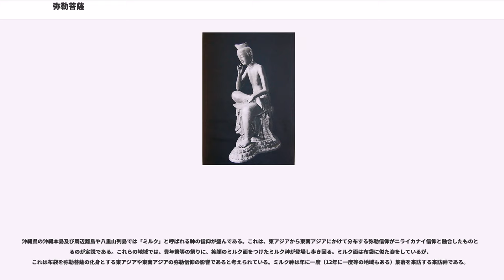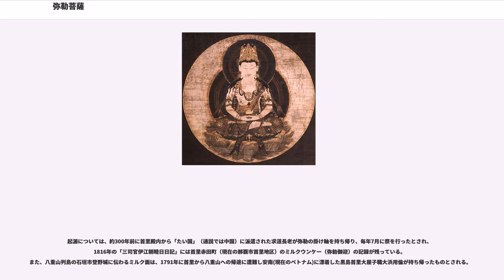弥勒菩薩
弥勒菩薩（みろくぼさつ）、（マイトレーヤ）、（メッテイヤ、メッテッヤ）は仏教において、釈迦牟尼仏の次に現われる未来仏であり、大乗仏教では菩薩の一尊である。

弥勒は音写であり、「慈しみ」（, ）を語源とするため、慈氏菩薩(“慈しみ”という名の菩薩)とも意訳する。

三昧耶形は蓮華上の塔、賢瓶(水瓶)。種子（種子字）はयु(yu)。

一部の大乗経典では字（あざな）が阿逸多 Ajita とされているが、スッタニパータ第五章や、『中阿含経』中の説本経などの初期経典の記述では、弥勒と阿逸多は別人である。慧覚訳『賢愚経』では、弥勒は仏陀となると誓願を述べ、阿逸多は転輪聖王となるという誓いを表明したところ、阿逸多は叱責され、弥勒は記別を受けている。

弥勒は現在仏であるゴータマ・ブッダ（釈迦牟尼仏）の次にブッダとなることが約束された菩薩（修行者）で、ゴータマの入滅後56億7千万年後の未来にこの世界に現われ悟りを開き、多くの人々を救済するとされる。それまでは兜率天で修行（あるいは説法）しているといわれ、中国・朝鮮半島・日本では、弥勒菩薩の兜率天に往生しようと願う信仰（上生信仰）が流行した。

前述のように弥勒の下生は56億7千万年後とされているが、この気の遠くなる年数は、弥勒の兜率天での寿命が4000年であり、兜率天の1日は地上の400年に匹敵するという説から、下生までに4000×400×12×30＝5億7600万年かかるという計算に由来する。そして、後代になって5億7600万年が56億7000万年に入れ替わったと考えられている。

その未来仏の出現する時代は厳密には定かではなく「遠い未来」の比喩ではないかとの説もある。弥勒菩薩はバラモンとして娑婆世界に出世して、シッダッタ同様に出家したのち竜華樹下で悟りを得て、三度にわたり説法を行い多くの人々を救うという（これを竜華三会という）。『弥勒下生経』には、初会96億、二会94億、三会92億の衆生を済度すると説いている。なお、現在の弥勒はまだ修行者(菩薩)だが、遠い未来の下生の姿を先取りして弥勒如来、弥勒仏と呼ばれることもあり、如来形の仏像も作られている。

『観弥勒菩薩上生兜率天経』、『弥勒下生経』、『弥勒大成仏経』の3本で『弥勒三部経』と呼ぶことがある。また、浄土宗系の『無量寿経』には、阿弥陀仏の本願を後世の苦悩の衆生に説き聞かせるようにと、釈迦牟尼仏から弥勒菩薩に付嘱されている。

仏教の中に未来仏としての弥勒菩薩が登場するのはかなり早く、すでに『阿含経』に記述が見える。この未来仏の概念は過去七仏から発展して生まれたものと考えられている。

弥勒信仰には、上生信仰とともに、下生信仰も存在し、中国においては、こちらの信仰の方が流行した。下生信仰とは、弥勒菩薩の兜率天に上生を願う上生信仰に対し、弥勒如来の下生が(56億7千万年などの)遠い未来ではなく現に「今」なされるからそれに備えなければならないという信仰である。

浄土信仰に類した上生信仰に対して、下生信仰の方は、弥勒下生に合わせて現世を変革しなければならないという終末論、救世主待望論的な要素が強い。そのため、反体制の集団に利用される、あるいは、下生信仰の集団が反体制化する、という例が、各時代に数多く見られる。北魏の大乗の乱や、北宋・南宋・元・明・清の白蓮教が、その代表である。

日本でも戦国時代に、弥勒仏がこの世に出現するという信仰が流行し、ユートピアである「弥勒仏の世」の現世への出現が期待された。一種のメシアニズムであるが、弥勒を穀霊とし、弥勒の世を稲の豊熟した平和な世界であるとする農耕民族的観念が強い。この観念を軸とし、東方海上から弥勒船の到来するという信仰が、弥勒踊りなどの形で太平洋沿岸部に展開した。江戸期には富士信仰とも融合し、元禄年間に富士講の行者、食行身禄が活動している。また百姓一揆、特に世直し一揆の中に、弥勒思想の強い影響があることが指摘されている。

300年前後に、インドの瑜伽行唯識学派の論師として唯識説を説く開祖の一人。後世の伝説によって、前述の未来仏としての弥勒菩薩と同一視された。著作に『瑜伽師地論』（漢訳説）、『大乗荘厳経論』、『中辺分別論』、『現観荘厳論』、『法法性弁別論』、『究竟一乗宝性論』（チベット説）などがある。

チベットでは、『瑜伽師地論』は無著菩薩造となっており、『究竟一乗宝性論』が弥勒（マイトレーヤ）造となっているが、漢訳では安慧（スティラマティ）造としている。

ミスラはイ...